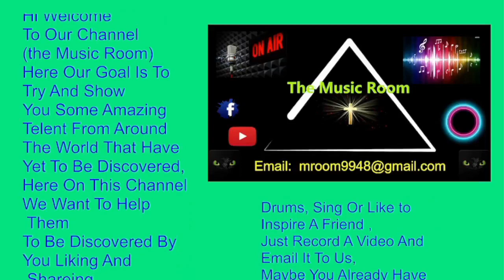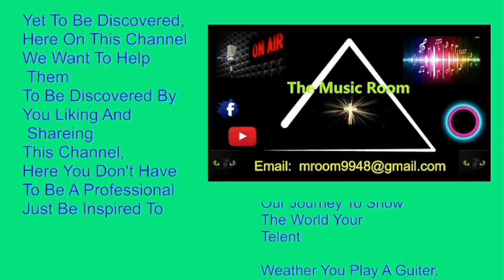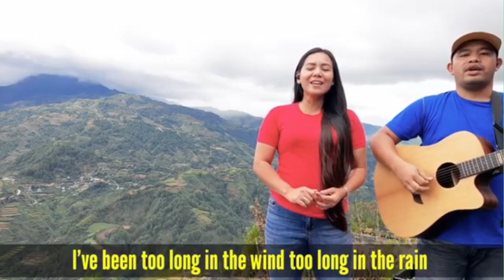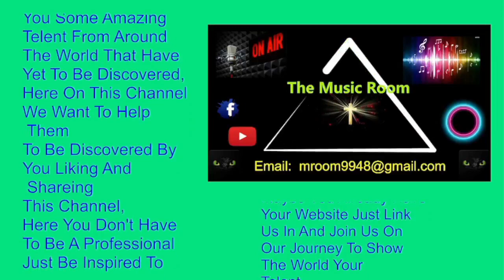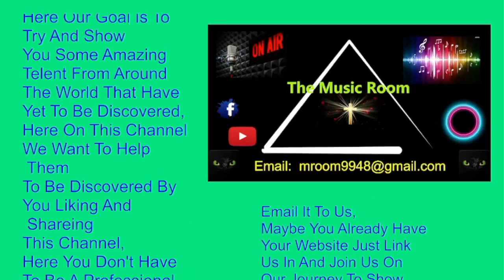We Don't Have The Right's To The Music Been Played Here, It Is